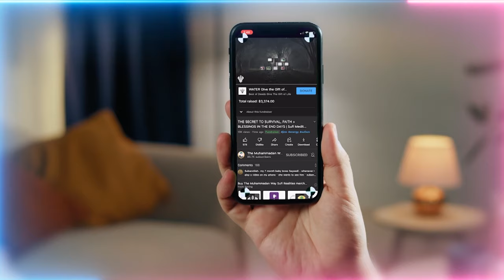70,000 Veils of Multiverse Reality: Your Life Conditions Dictated By Your Inner Vibration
Video Chapters  :
00:00 "We don't change a people until they change what's within themselves"
02:00 People change their surroundings instead of dealing with their inner self
02:50 How the lower lords governing people prevent their situation from changing
04:49 Tariqah (spiritual path) shaykhs teach you to know your sicknesses and fight them
07:00 Allah (AJ) supports those whom fight their badness, not those whom submit to it
08:00 The problems you see around the world is because people have left this system
09:02 Importance of stopping, contemplating these realities and writing them
13:14 You're existing on many layers of existence
16:09 The nucleus sends an energy which allows the electron to shift its orbit
18:03 You need a sultan to ascend, you can't ascend just because you want to
19:04 Shift the layer you are on by changing yourself within
25:04 You can only see your station and  below, you're not privy to see higher
25:38 The tariqah and Shaykhs are an immense gift which help you raise your frequency
27:22 There's 70,000 veils between you and Prophet ﷺ
27:55 Naqshbandiya veils the student whereas other paths loose students through unveiling
28:25 Ascend out of these lower layers where punishment is coming upon

Recorded : 20230415